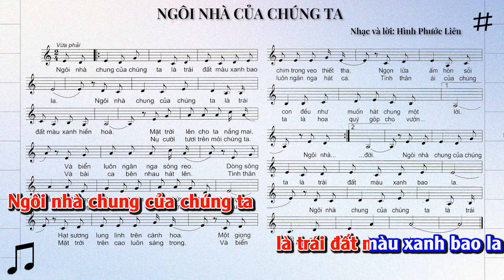NGÔI NHÀ CỦA CHÚNG TA - KARAOKE BEAT - ÂM NHẠC LỚP 8